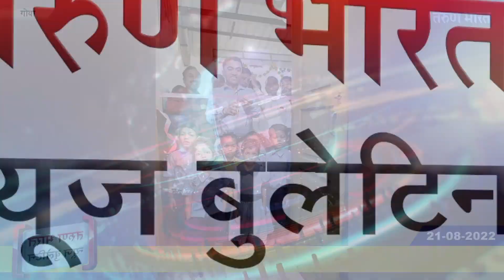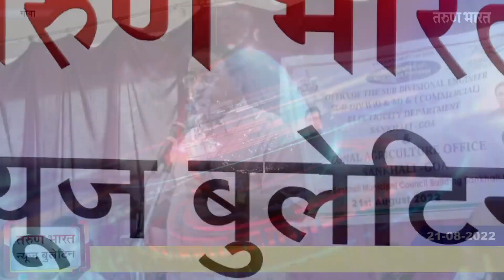गोवा न्यूज बुलेटिन | Goa News Bulletin | 21-08-2022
गोवा राज्यातील महत्वाच्या बातम्यांसाठी पाहा तरुण भारतचे खास बुलेटिन…
1)एस आय टी च्य जमीन घोटाळ्यातील कारवाईमुळे सर्वसामान्य नागरिकांना न्याय मिळेल - रोहन खवटे
2)शेतीयोग्य जमिनी पडीक ठेवनाऱ्यावर कारवाई - जलस्रोत मंत्री सुभाष शिरोडकर यांचा इशारा
3)मुख्यमंत्री सावंत रंगले बालवाडीच्या मुलांसोबत
4)हर घर जल योजनेचा दावा धादांत खोटा-  आम आदमी पक्षाची सरकारवर टीका.
5)जमीन घोटाळ्यात सहभागी असणाऱ्या नेत्यांची नावे सार्वजनिक करा - काँग्रेस आमदार युरी आलेगाव यांचा सरकारला इशारा
6)चतुर्थी बाजाराच्या माध्यमातून स्वयंपूर्ण गोवा ही संकल्पना अधिक बळ घेईल- मच्छिमार मंत्री निळकंठ हळनकर
7) सरकारच्या अनुदानाने आपण एकत्र येऊन शेती करूया - कृषिमंत्री रवी नाईकांनी दिली गोवेकरांना हाक

Ads :